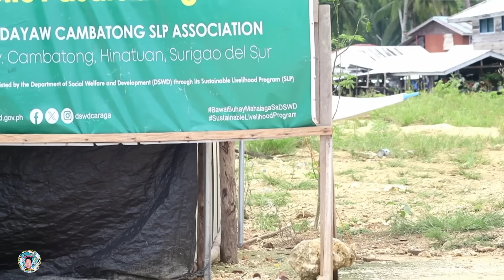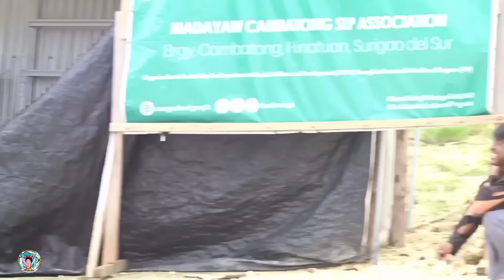PART-3 NAPKIN " | PUBLIC PRANK | Na suka si kuya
▶️WARNING: Please don't download and re-upload this vedio to your own channel account, or facebook page. I can claim it anytime, Don't risk your acount!